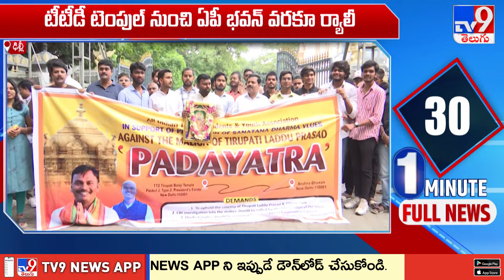Delhi : తిరుమల లడ్డూ కల్తీ పై తెలుగు విద్యార్థుల ఆందోళన - TV9